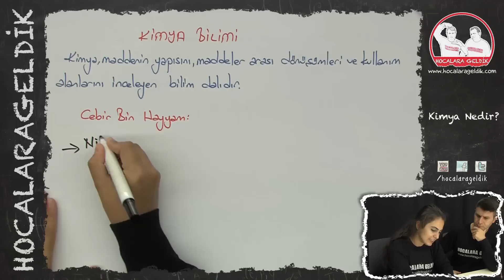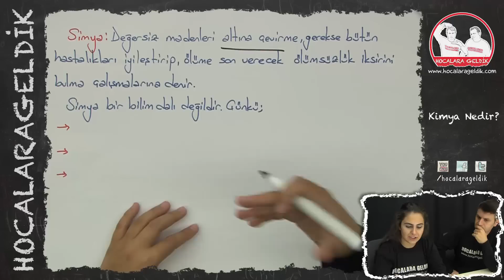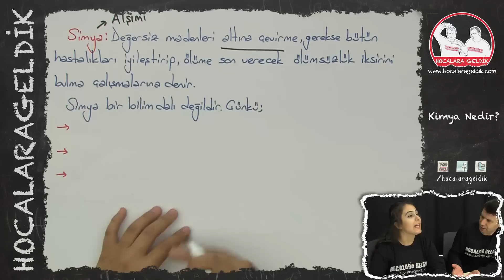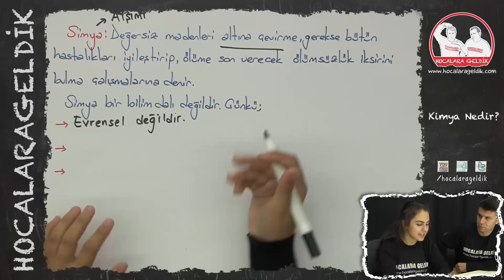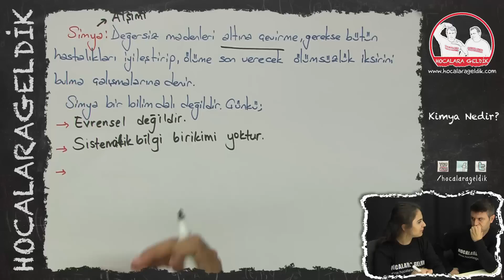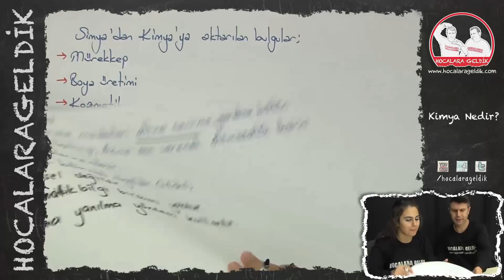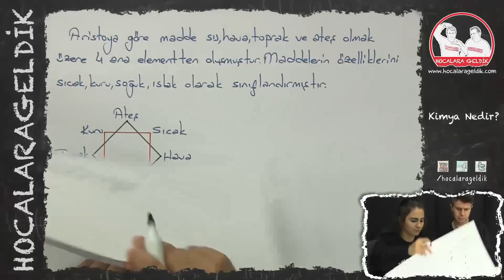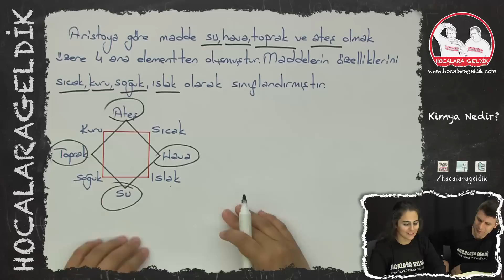Kimya Bilimi, Kimya Nedir?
9. SINIF KİMYA